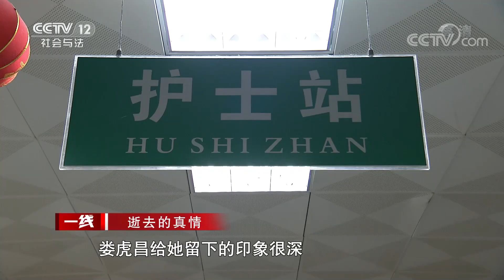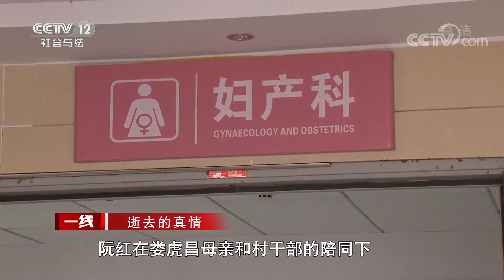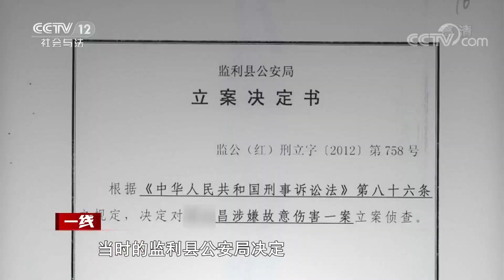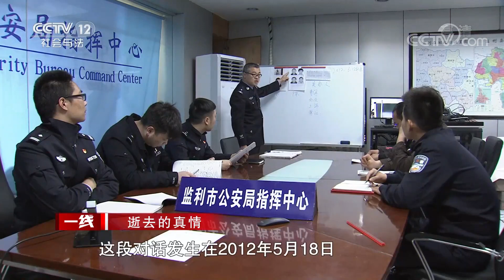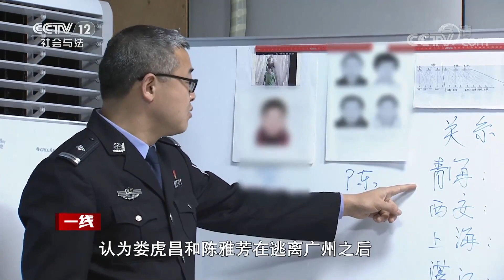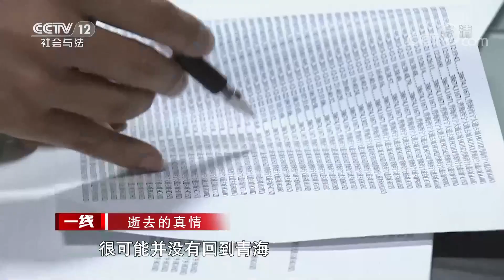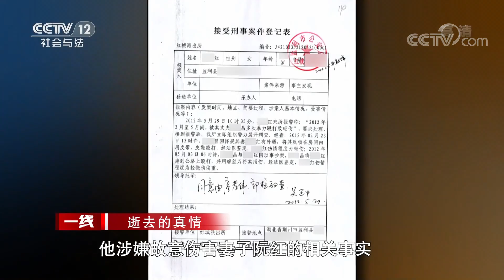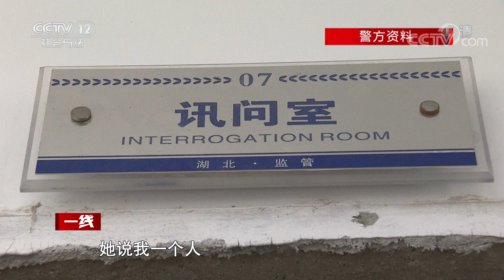《一线》结婚半年家暴不断 光天化日之下丈夫杀妻携情人逃亡 20211011 | CCTV社会与法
本期看点：2012年6月12日，原湖北省监利县中医院发生了持刀杀人案。嫌疑人在进入医院产科病房后，短短一分钟就持刀将一名病人杀害，随后大摇大摆地离开现场。光天化日之下，公然行凶杀人，嫌疑人态度嚣张，令人震惊。